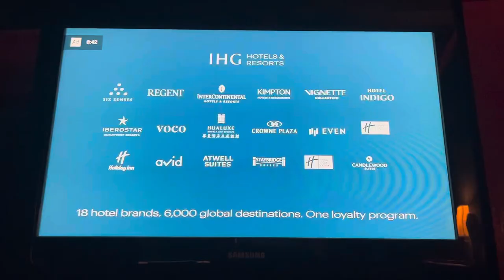VW dog commercial ￼